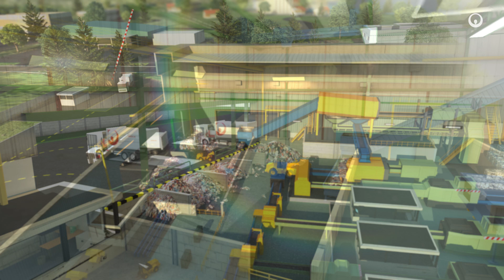Le tri et le recyclage des déchets | Veolia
Collecte, tri automatisé et production de matières premières secondaires ; le tri et le recyclage des déchets expliquées en 3 minutes. h : Nos autres solutions pour les villes et les industries.

2015 - Direction de la communication Veolia
Production : Benoit de La Rochefordière